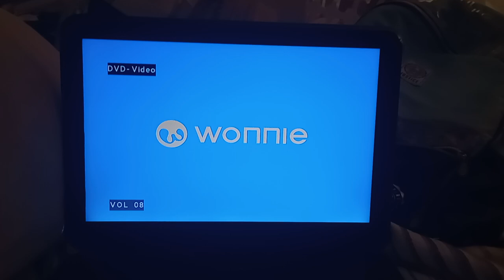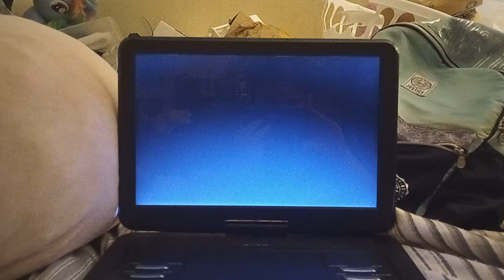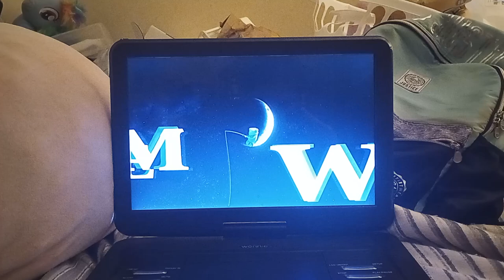Opening To Home 2015 DVD (2018 UPHE Reprint)